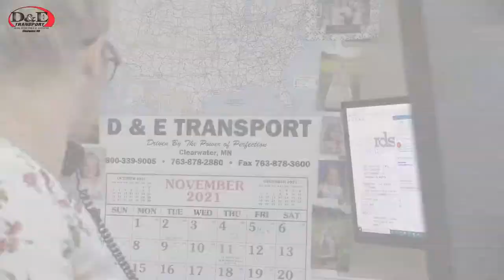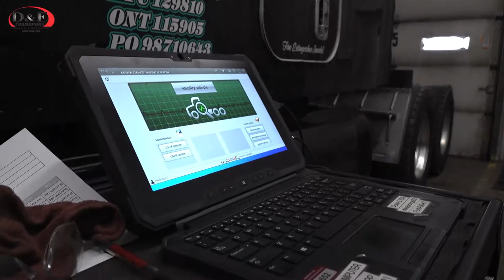D&E Transport TII Family of Companies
From steel, metal and aluminum to fresh produce to sensitive, high-tech equipment, our adaptable fleet of trucks can customize a solution just for you with the use of side kit, Conestoga or traditional flatbed trailers.